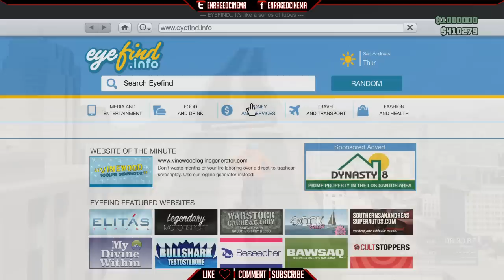Heist Coming Out or ROCKSTAR REMOVING ALL CASH (EC)